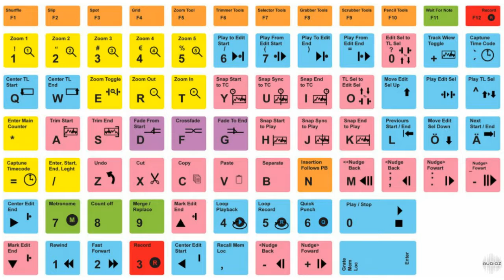a. USNY1179:1:US .8 | made with FL Studio Mobile 3